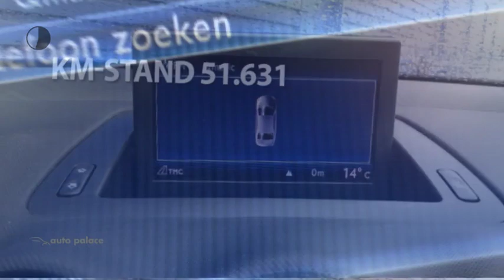Peugeot 308 1.6 156PK Roland Garros CABRIO AUTOMAAT LEDER NAVIGATIE CLIMA